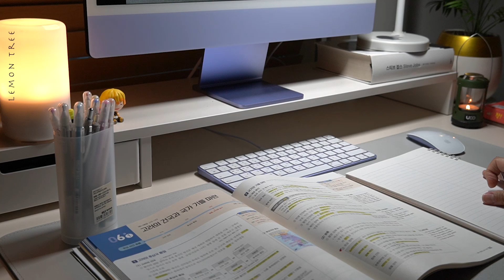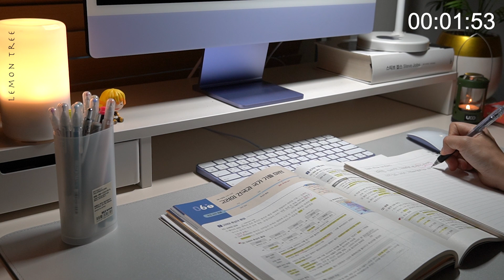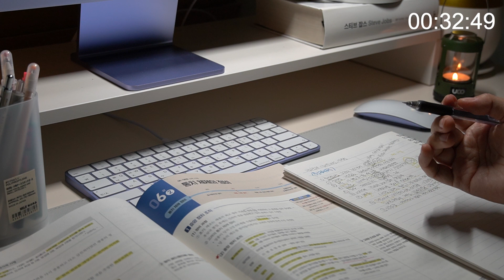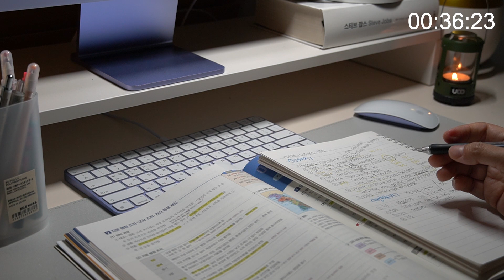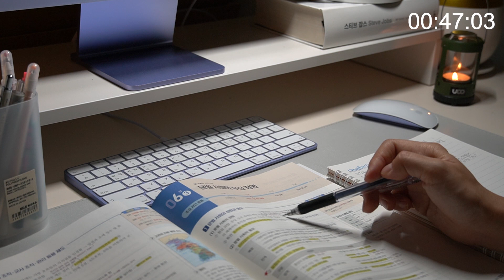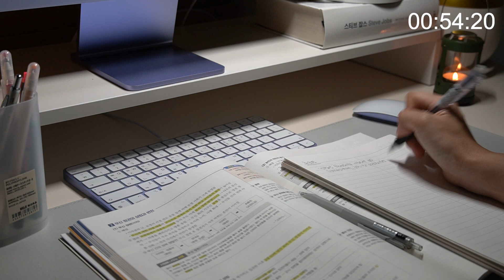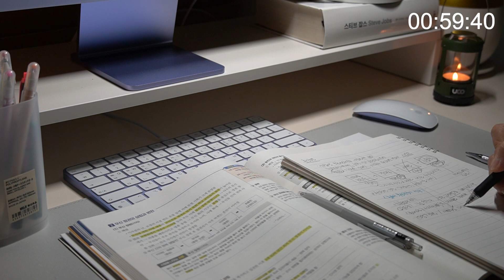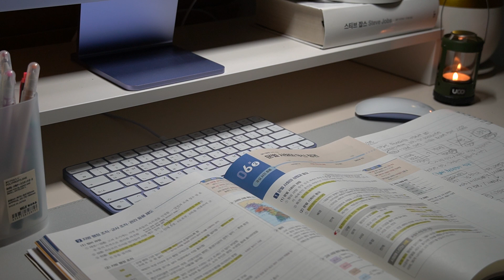🍋 STUDY ASMR 1-HOUR l ✏️연필소리ㅣNO-MUSIC 백색소음ㅣ공부잘되는 소리ㅣ필기ㅣ鉛筆の音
🎧Let's study together for an hour while listening to the sound of pencils

🎧사각사각 연필소리 들으며 한시간 같이 공부해 보아요.